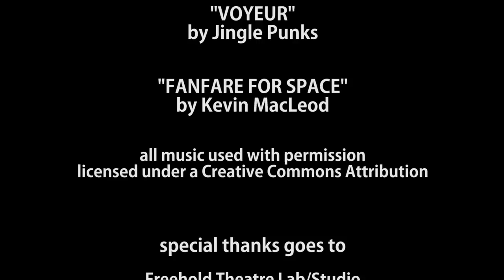The Hero Nextdoor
What if we turned your typical superhero story into a romantic comedy? And we wrote/filmed/edited it all in under 48 hours?

Free the Elves! presents "The Hero Nextdoor" made for the Freehold Holiday 48 Hour Film Challenge.